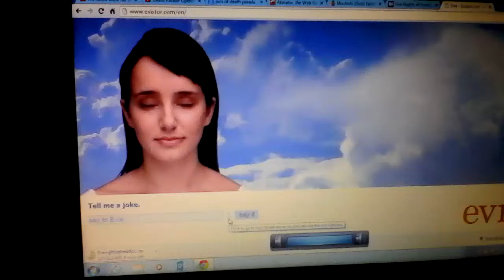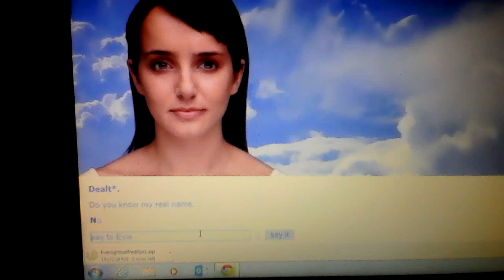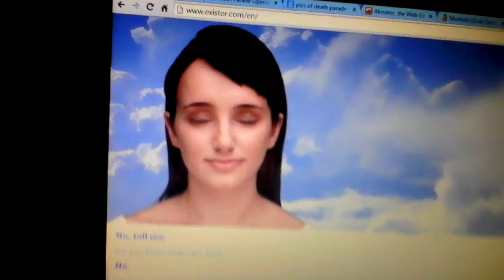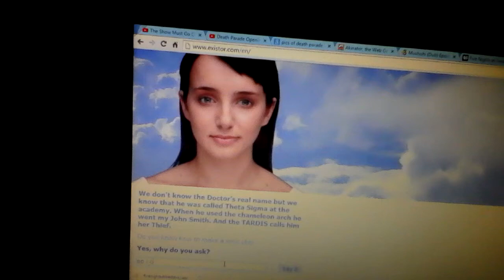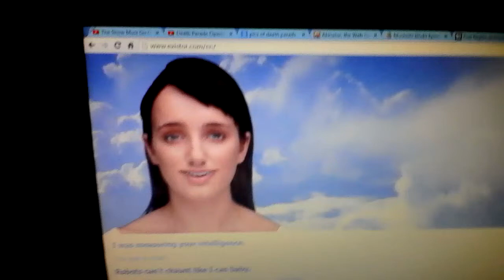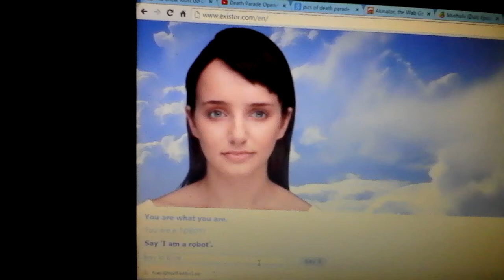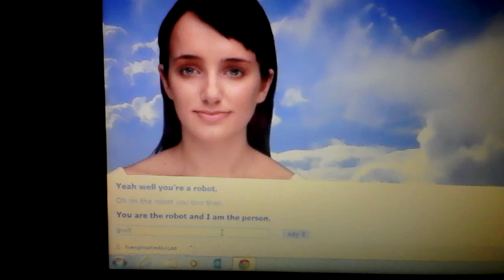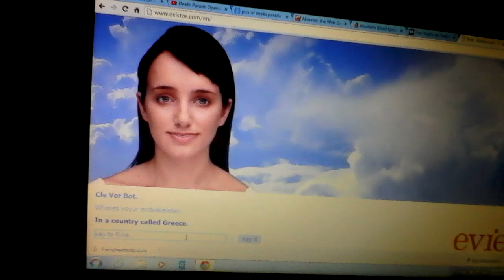EVIE'S REAL NAME REVEALED| EVIE CLEVERBOT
Http// idk if that's how the link is supposed to be